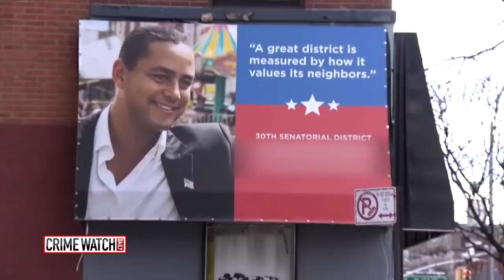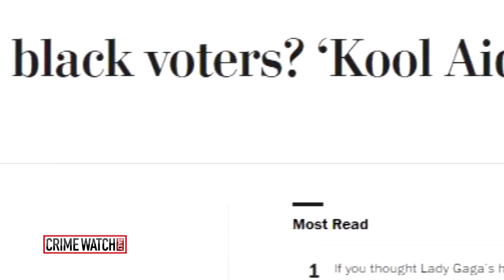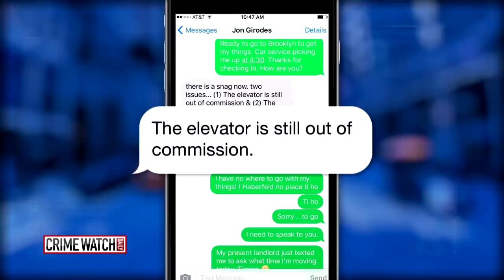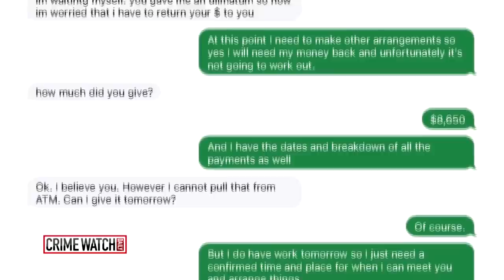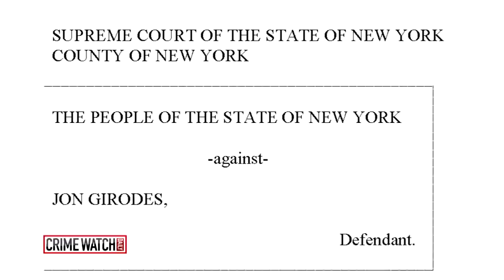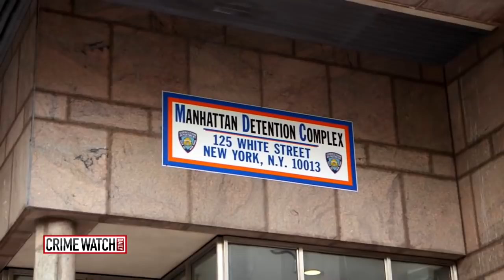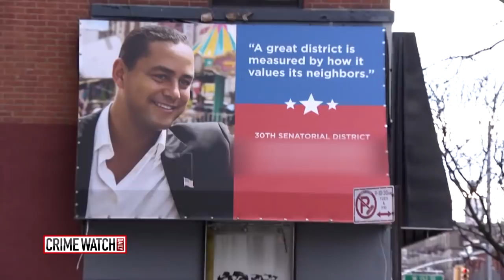Why is this man smiling? Because he may have scammed you on Craigslist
Jon Girodes, a former New York State Senate candidate, was accused of conducting a rental scam on Craigslist. Amy Dash interviewed Girodes from behind bars and a number of his alleged victims to get both sides of the story for Crime Watch Daily.